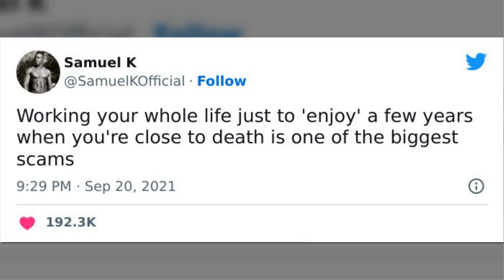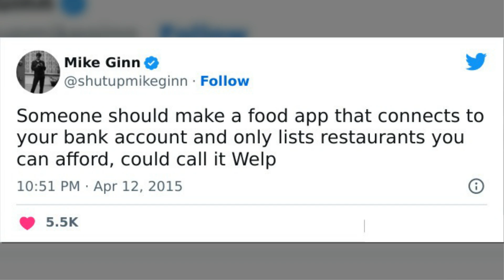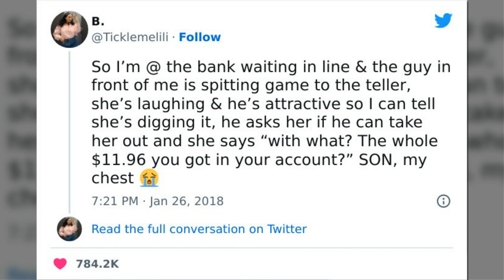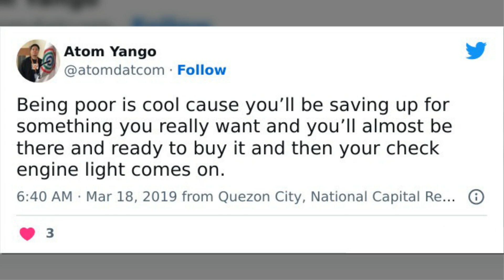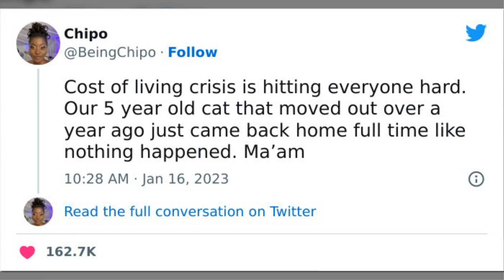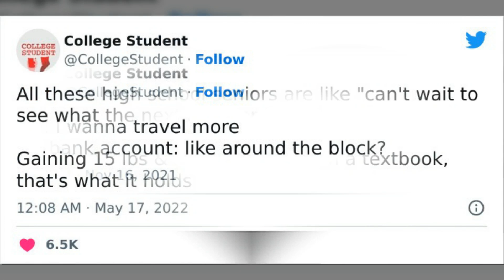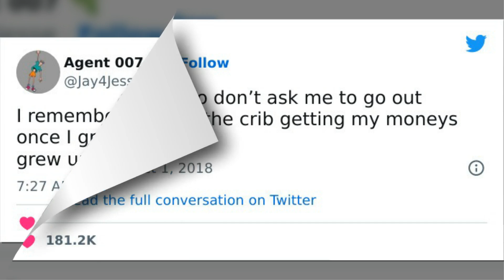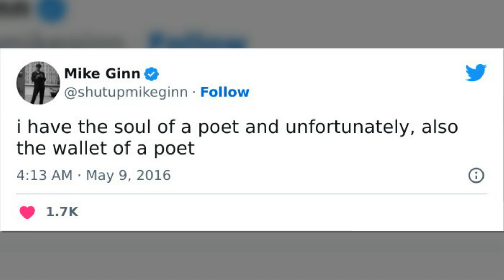Times Broke People Just Laughed Through Their Pain And Created These Funny Tweets